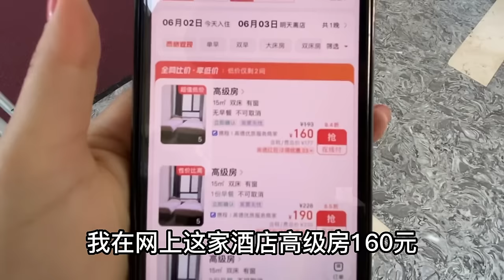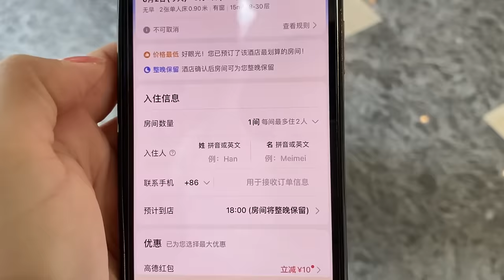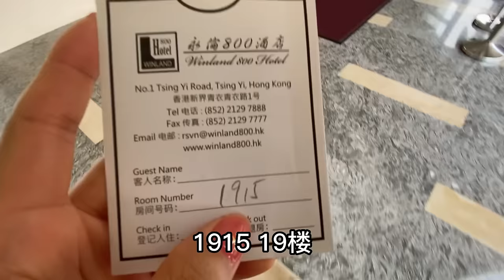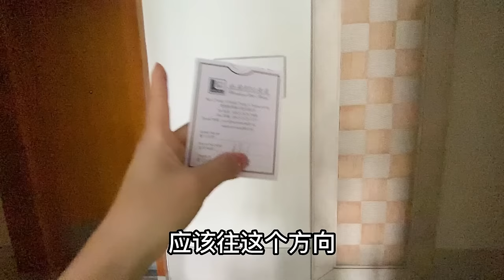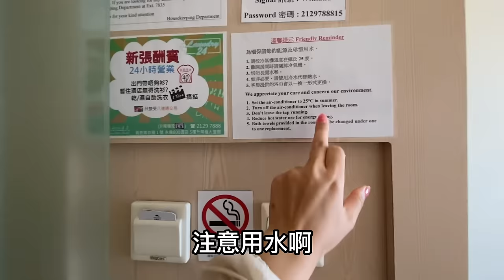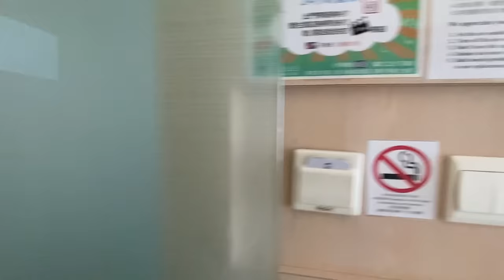九歌：太哇塞了！在香港繁華地帶的住宿真便宜，環境驚呆我了，這個價格值得入住嗎？看看價格和環境值不值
♥关于九哥♥